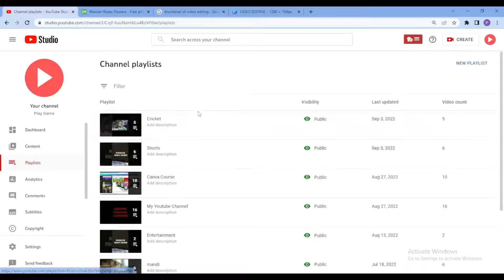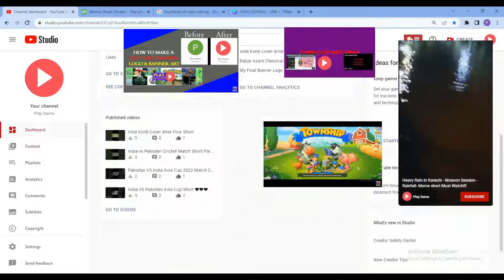50th Video on My YouTube Channel - Yaqeen nahi aara 😍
Yaqeen nahi aara meri YouTube par 50th Video hai WoW!!

Keep Supporting my Channel "Play Game"
​ ​ @Play Game

Language: Urdu/Hindi~English